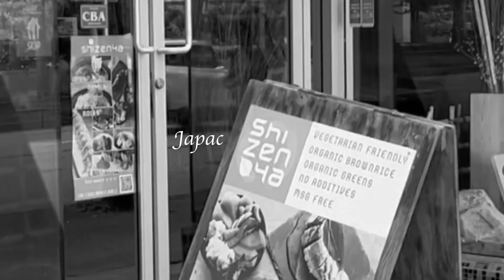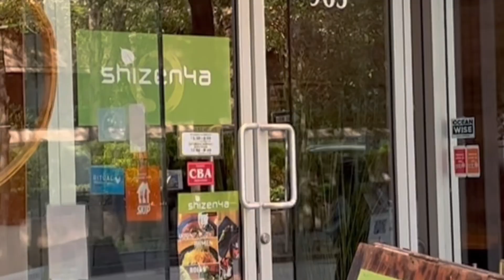【海外生活Vlog】夜のお出かけ！カナダで日本人イベントに参加♪｜バンクーバー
今回ご招待頂いたお店はこちら

イエールタウンと言ってますが、間違いです😅

美味しい日本食に美味しいお酒。
最高でした♡